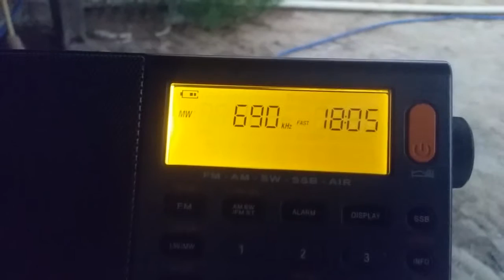RÁDIO CLUBE DO PARÁ - 690 OM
XHDATA d808
Medium Wave
EMISSORA paraense
Estado do Pará - Brazil
Great receiver
Amazing receiver
73